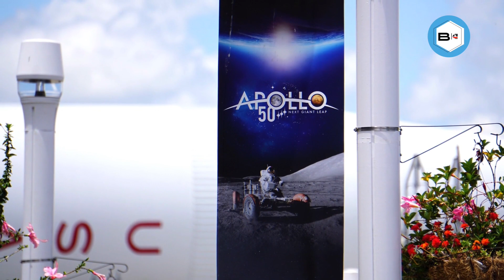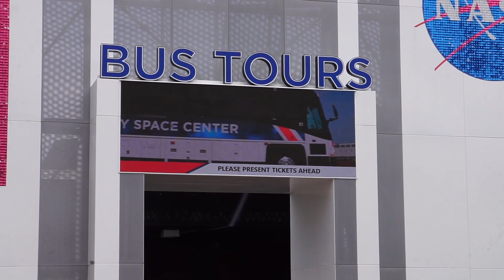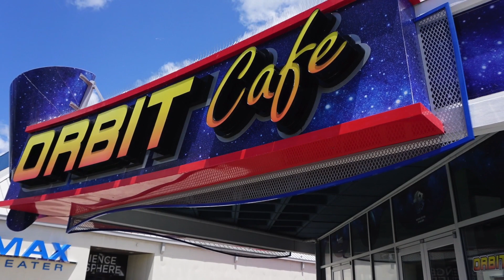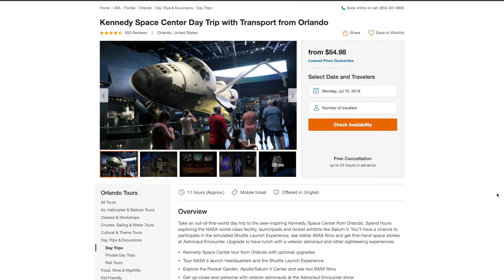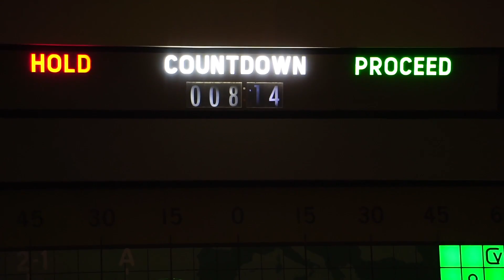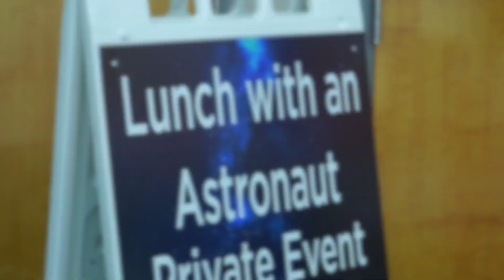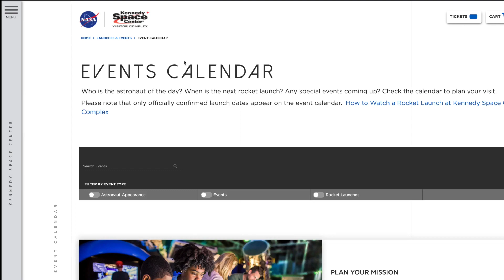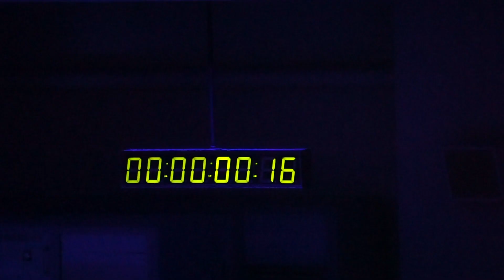Kennedy Space Center Top 5 Tips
Top 5 Tips Visiting Kennedy Space Center
- Know your ticket options (01:10)
- Transportation to KSC (04:57)
- Plan an itinerary and do the KSC Bus Tour first! (06:29)
- Check what astronauts will be appearing (08:24)
- How to view a rocket launch (09:39)

- Sony A7s Mirrorless Camera
- Canon EOS Rebel T5 DSLR
- DJI Osmo Mobile 2 Gimbal
- GoPro Hero5 Black

Please note that any of the operational details mentioned in this video are subject to change. Kennedy Space Center has the right to alter any of these details including in this video.